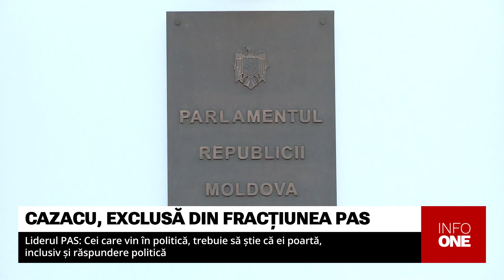INFO ONE - CEI CARE VIN ÎN POLITICĂ POARTĂ ȘI RĂSPUNDERE POLITICĂ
Deputata Victoria Cazacu, a cărei fiică are statut de suspectă în dosarul actelor de corupție din cadrul postului vamal de la Aeroportul Internațional Chișinău, a fost exclusă nu doar din Partidul Acțiune și Solidaritate, dar și din cadrul fracțiunii PAS. Hotărârea a fost luată în cadrul întrunirii de miercuri a formațiunii, a anunțat președintele Parlamentului, dar și a partidului, Igor Grosu, înainte de ședința Legislativului de la care a lipsit Victoria Cazacu.